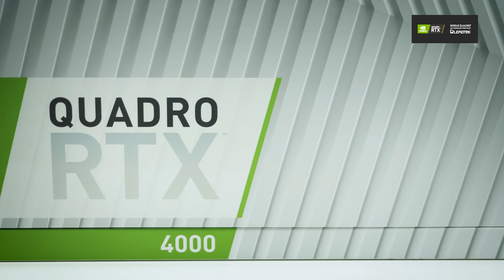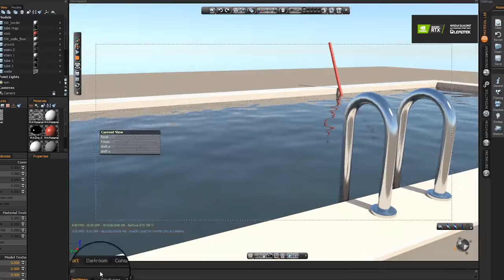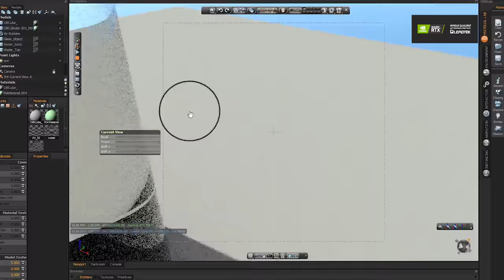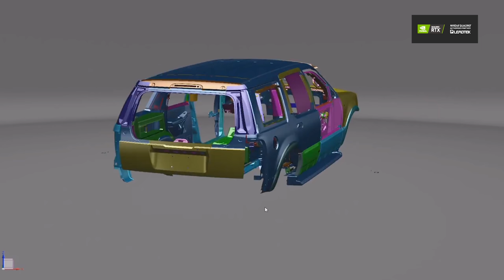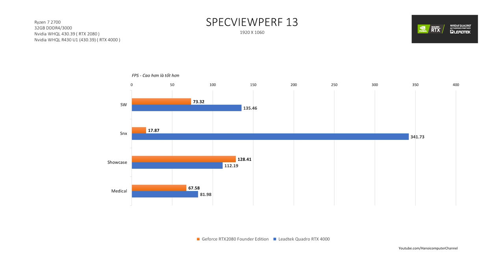Quadro RTX 4000 - Khi Nào Thì NÊN Mua?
Quadro luôn luôn là sản phẩm rất kén người dùng, nhưng nếu "đúng người, đúng việc" thì đây là lựa chọn không thể thiếu trong các hệ thống máy trạm / workstation

Danh sách các phần mềm được Nvidia thử nghiệm trong quá trình phát triển Nvidia Quadro:
Adobe: Premier
Alias: AutoStudio, Design Studio, Maya, Studio Tools
ANSYS: ANSYS
Apple: Shake
Autodesk: Architectural Desktop, AutoCAD, Inventor, Lightscape, Mechanical Desktop, VIZ
AVEVA: PDMS
Avid: Avid
Bentley: MicroStation
Caligari: truSpace
CoCreate: OneSpace
Dassault: CATIA
Digital Immersion: Merlin 3D
Discreet: 3ds max, character studio, combustion
EDS: I-deas NX Series, SolidEdge, Unigraphics, SDRC
Electric Image: Amorphium, EI
ERDAS: StereoAnalyst, VirtualGIS
ESRI: ArcGIS
Fluent: FLUENT
Hash: Animation Master
ICEMSurf: ICEMSurf
IronCAD: IronCAD
Kaydara: MOTIONBUILDER
Maxon: CINEMA 4D
MSC.Software: MSC.Nastran, MSC.Patran
MSC.Working Knowledge: Working Model 3D
Multigen-Paradigm: Creator, Vega
Newtek: LightWave 3D
Opticore: Opus Realizer, Opus Studio
Parametric Technology Corp.: 3Dpaint, Pro/ENGINEER, CDRS
Pinnacle: Pinnacle
Rhino: Rhino
Right Hemisphere: Deep Paint 3D
Sensable: Sensable
Side Effects: Houdini
Softimage: Softimage|XSI, Softimage 3D
SolidWorks: SolidWorks
Surfware: SURFCAM
Think3: Think3

+ Showroom 1: Số 129+131 Lê Thanh Nghị - Hai Bà Trưng - Hà Nội
+ Showroom 2: Số 43 Thái Hà - Trung Liệt - Đống Đa - Hà Nội
+ Showroom 3: A1-6, Lô 8A Lê Hồng Phong - Ngô Quyền - Hải Phòng
+ Showroom 4: Số 57 Nguyễn Văn Huyên- Cầu Giấy - Hà Nội
+ Showroom 5: Số 511+513 Quang Trung, Phú La, Hà Đông Hà Nội
+ Showroom 6: Số 520 Đường Cách Mạng Tháng Tám - Quận 3 - TP. Hồ Chí Minh
+ Bán hàng trực tuyến: 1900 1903 nhánh số 1